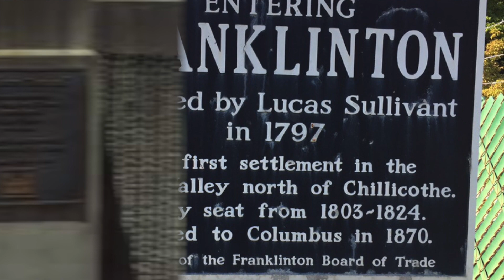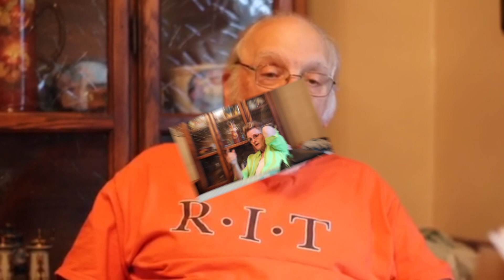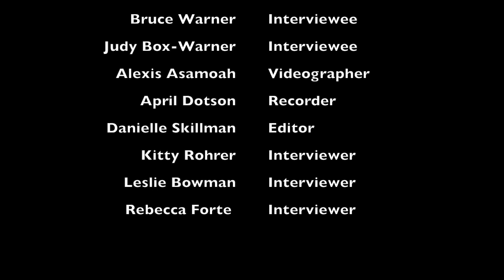Franklinton Farms: Building Community (2018)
Franklinton Farms is an urban farm located in Columbus, Ohio in the Franklinton neighborhood. This is a student-created video from the interdisciplinary Ohio State University College of Social Work (SWK5026) service-learning course, "Follow the Tomato: Community-Food Strategies." This year, our students created videos that included oral histories of residents in our neighborhood. This video features Bruce Warner and his wife, Judy Box. Bruce has lived in Franklinton since he was 12 years old and is a historian and active civic participant. Judy is also active in the community, wearing many hats, and loves gardening, teaching people to garden, and cooking. The video also highlights key aspects of how Franklinton Farms and Franklinton residents "Build Community." Thanks to all those who were involved! Photos from Franklinton Farms Facebook page, unless noted. Photo authorship listed on Facebook, when appropriate.